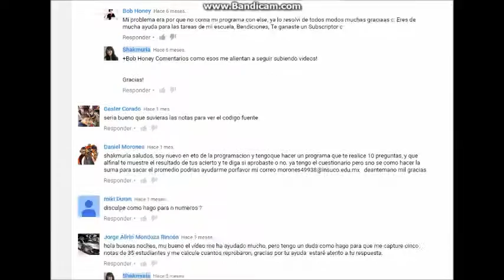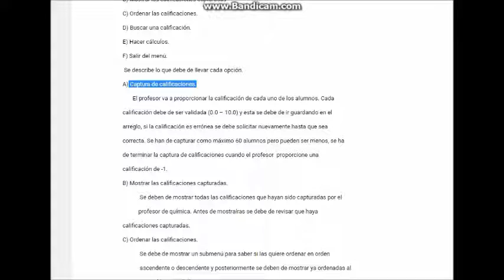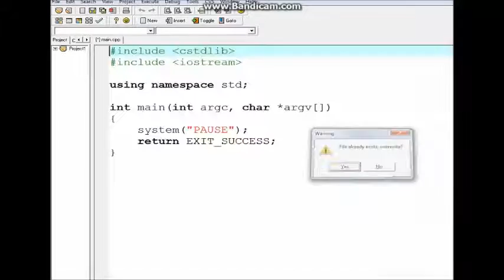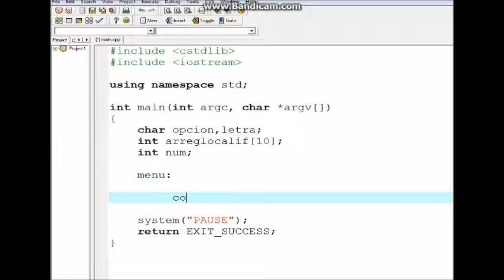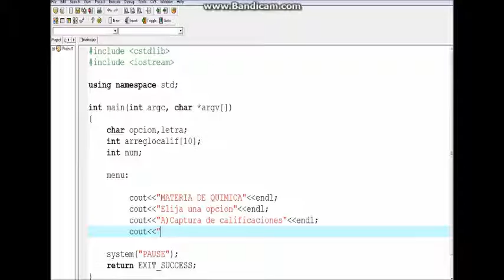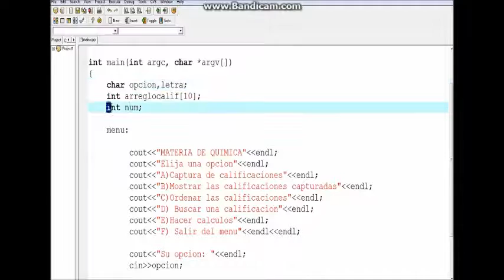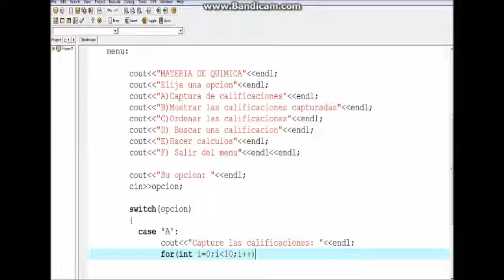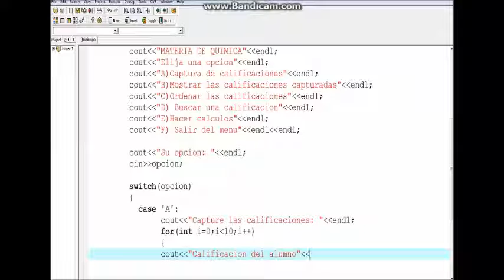Part 1-Menú de opciones (Capturar calificaciones, buscar calificaciones, etc...)